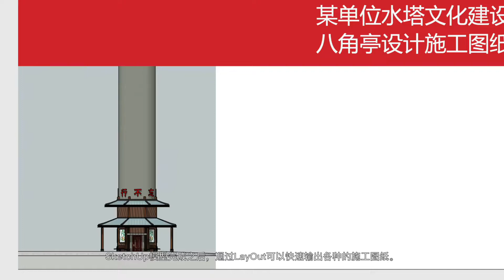LayOut學員作品：用SketchUp+LayOut做水塔施工圖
sketchup 模型完成之後，通過layout可以快速輸出各種的施工圖紙。我們快速還原出結構模型，並在表面進行方案設計，在整個建模過程中，把鋼結構也繪制出出來，提供了後期材料算量的可能性。模型做好之後，我們跳過了 cad 出圖部分以及作相關的三維圖紙說明，以及作相關的三維圖紙說明，三維圖紙的信息標注相對二維的cab 更加容易讀圖，在Layout是很簡單快速的事情。